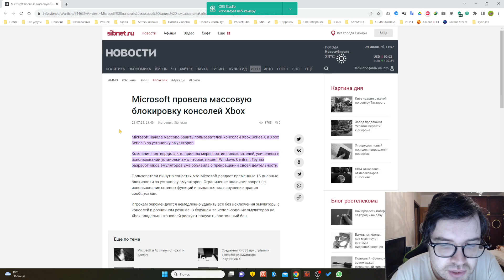Microsoft против эмуляторов на консолях